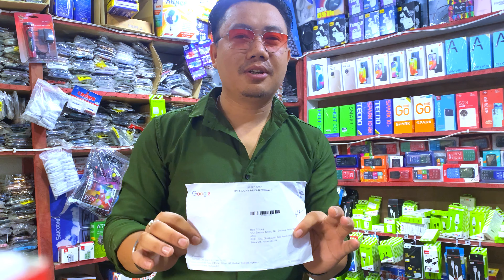Thank you so much all of you app logo ka pyaar se mujhe google Adsense milgaya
Thank you so much all of you app logo ka pyaar se mujhe google Adsense

50 Assamese new video
51 bodo
52 bodo song
53 bodo comedy
54 bodo news
55 bodo status
56 bodo album 2023
57 bodo cartoon
58 karbi song
59 karbi new song 2033
60 karbi entertainer
61 karbi news
62 karbi gospel song kl
63 karbi funny video 2023
64 my first vlog thumbnail kaise banaye
65 karbi vlogger
66 Karbi vlogger boy
67 hindi vlog
68 Assamese vlog
68 Bangladesi gaan
69 Arunachal pradesh
70 arunachal news
71 karbi news live
72 karbi news today
73 karbi news fast
74 genu vlogs karbi
75 cartoon video
76 KARBI Entertainers
77 ser production music
78 ser production
79 Hunmelan cine production
80 Riso kimi production
Bodo vlogger
Assames vlogger
Karbi vlogger
Arunchal vlogger
Nepali blogger